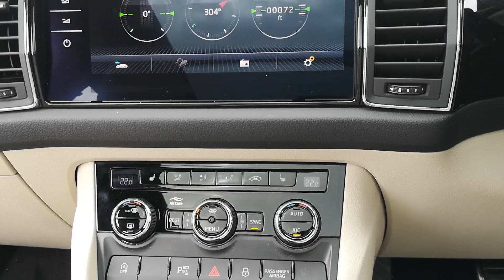2020 Skoda Kodiaq L&K 4x4 DSG - Metallic Brown with Cream interior.